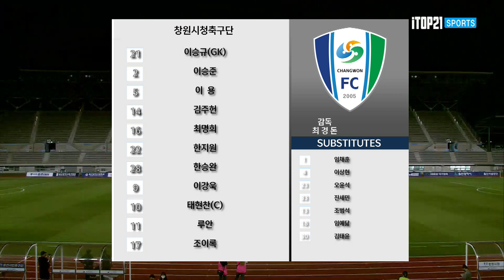[K3 League] 울산시민축구단 vs 창원시청축구단 - 26R - Highlight - 2022.09.17